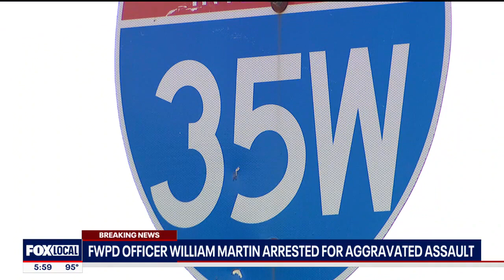Fort Worth police officer William Martin arrested in connection to off-duty shooting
William Martin, a Fort Worth police officer who was at the center of a controversial 2016 arrest, has been arrested in connection to an off-duty shooting earlier this month.